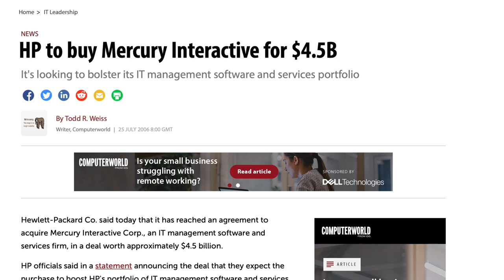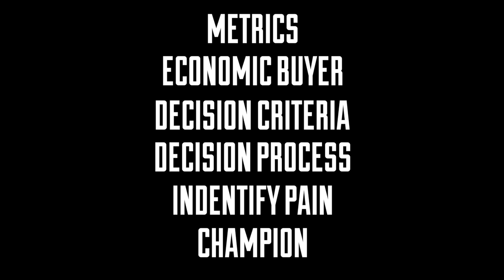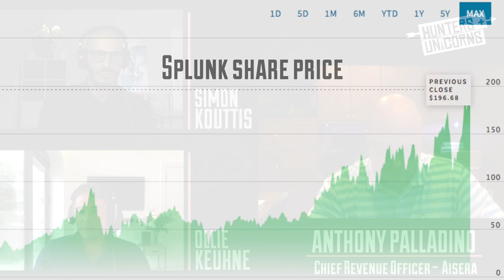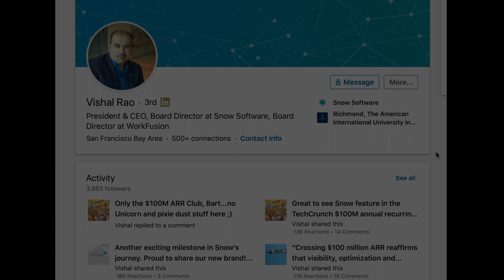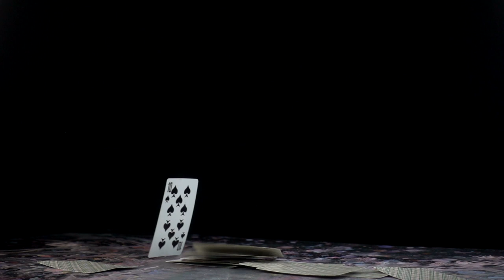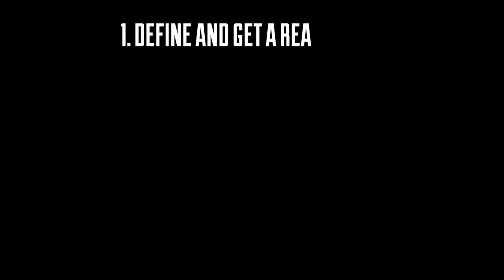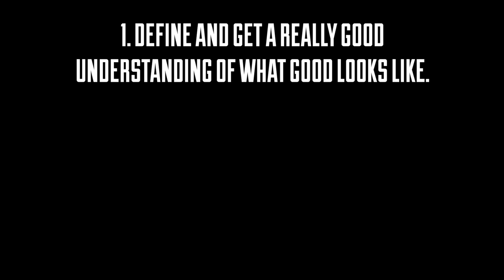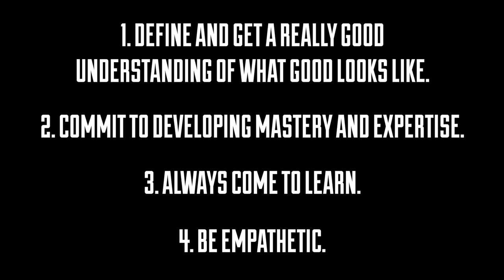Hunters + Unicorns: The 33 CxOs - Anthony Palladino #002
Available as podcasts on our Spotify and iTunes channel;

Hunters and Unicorns shares the playbooks from leaders, founders, executives and investors from high growth technology companies.

In this special edition series The 33 CXOs we investigate the greatest success story in the history of software sales. Discover how thirty-three sales execs from one organisation, BladeLogic, became CXOs in the world’s 100 fastest growing technology companies. We uncover the stories and playbooks of the most prolific sales leaders in the industry.

Episode 2 features Anthony Palladino, CRO Aisera. Anthony has more than 20 years of experience in sales management roles at technology companies such as BladeLogic, BMC Software and Splunk, where he was instrumental in the company’s $230 million IPO.

“I don't want to win and have someone else lose. We win as a team and that's something that is super important to me and that kind of competitiveness was a really strong element of the DNA and approach at BladeLogic for sure."

After a modest start to his career selling knives, Anthony transitioned into the software space and began his trajectory to becoming a sales leader in this field. During his time at BladeLogic, under guidance of John McMahon, the self-proclaimed ‘born salesman’ was able to fine tune his inherent capabilities for strategic sales methodology and establish his own unique approach to leadership.

“I'm not a yeller, I'm not a screamer and I'm never going to be that. I'm pretty intense but being able to learn what good operating principles were at BMC and BladeLogic and then being able to convert that into my style to make me the best leader is what's helped a lot.”

In this vodcast you will discover:

- How to use the MEDDIC framework.
- How to recruit to build a successful sales team.
- How to build champions and scale.
- The influence of John McMahon’s playbook on the software industry.

Anthony knows how to build results-driven, efficient sales teams whilst driving business transformation and growth. We discuss the commonalities among all CXOs in this industry and discover which style of leadership propels the strongest growth rates. This insightful interview is essential listening for those with an interest in sales strategy, as well as anyone with a passion for the technology space.